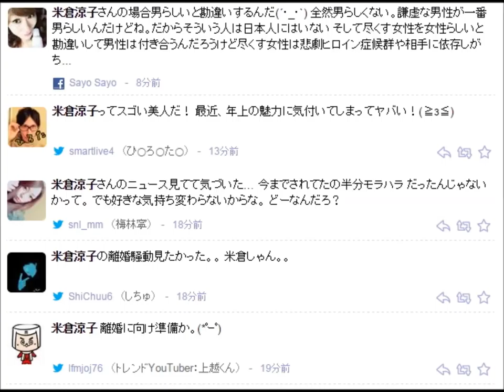米倉涼子 離婚決定か？モラハラが原因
米倉涼子さんが離婚を決意したようです。離婚はウワサではなかったんですね。しかし、こんな美人を苦しめる男性とはどんな人なんでしょうか？羨ましいと思っていたのに、ちょっと残念です。